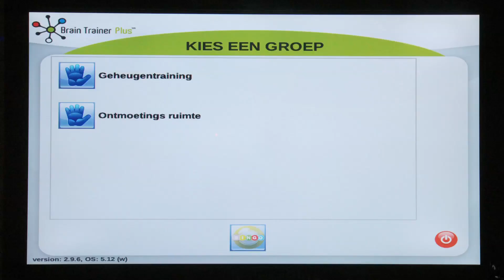6.06 BrainTrainerPlus™ Verbinding maken met internet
VERBINDING MAKEN MET HET INTERNET
Een internetverbinding is vereist voor het updaten, een OpenVPN verbinding maken en het beheren via een Web interface.
Het netwerk waar de BrainTrainerPlusTM op aangesloten wordt moet automatisch een IP-adres uitdelen.
Met andere woorden: er moet een DHCP server in het netwerk aanwezig zijn die genoeg gegevens uitdeelt om te kunnen internetten, zonder verdere configuratie.
Als de BrainTrainerPlusTM succesvol op een netwerk is aangesloten ziet u rechtsboven in het scherm een melding staan. De melding verdwijnt na enkele seconden. Zie onderstaande afbeelding.

VERBINDING MAKEN MET EEN BEKABELDE NETWERK
Aan de achterzijde van de BrainTrainerPlusTM bevindt zich een UTP poort.

VERBINDING MAKEN MET EEN DRAADLOOS (WI-FI) NETWERK
Wi-Fi waarmee je niet direct na het verbinden kunt internetten, wordt niet ondersteund. Dit wil zeggen dat hotspot internet, waarbij de verbinding via een aanmeldpagina wordt geactiveerd, niet mogelijk is op de BrainTrainerPlusTM.

Sluit een toetsenbord aan
Open de bovenstaande Wi-Fi venster. Gebruik hiervoor de toetscombinatie ctrl + alt + w (druk de 3 toetsen tegelijkertijd in op uw toetsenbord)
Kies het gewenste draadloze netwerk en vink "Automatisch met dit netwerk verbinden" eventueel aan
Druk op [Connect], volg de instructies op het scherm en voer het wachtwoord in